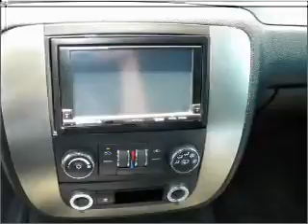2007 Chevrolet Avalanche - TORRANCE CA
Year: 2007
Make: Chevrolet
Model: Avalanche
Trim: LS Sport Utility Pickup 4D 5 1/4 ft
Engine: 8 cylinder 5.3 Liter
Transmission:
Color: Pewter
Mileage: 27216
Address:
23505 HAWTHORNE